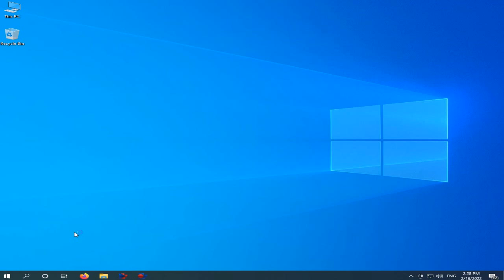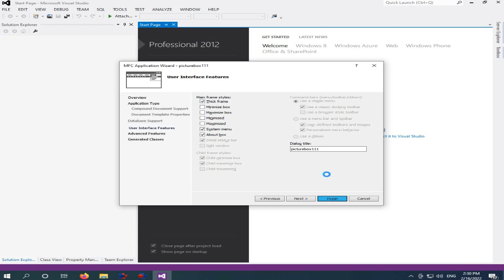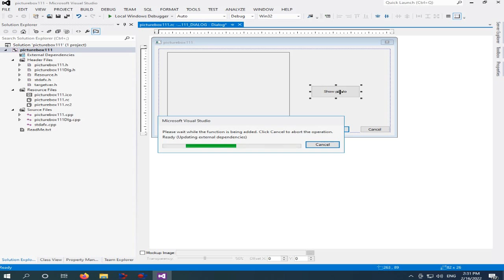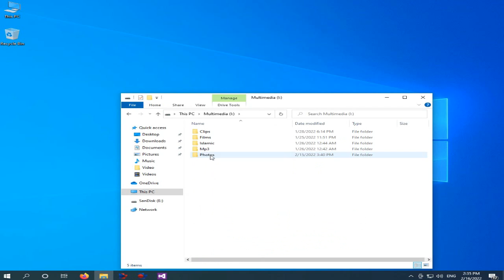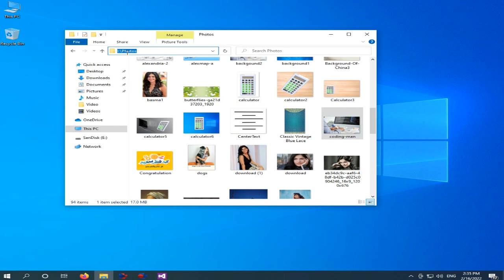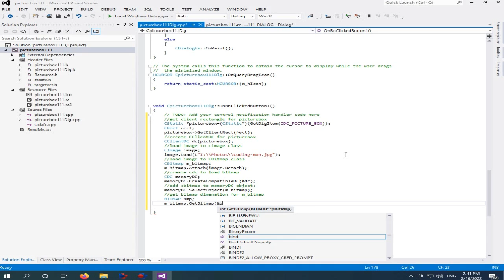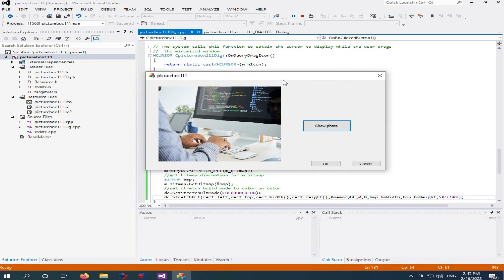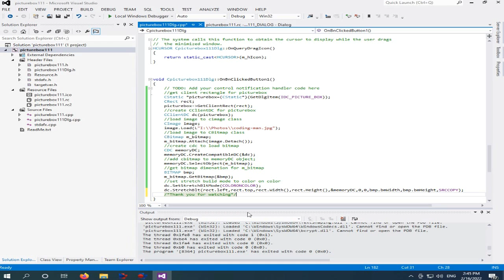Show image in Picture Box in run time using MFC C++ Microsoft Visual Studio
In this video, I will explain how to add an image to the picture box using Microsoft Foundation Classes MFC C++ by practical example